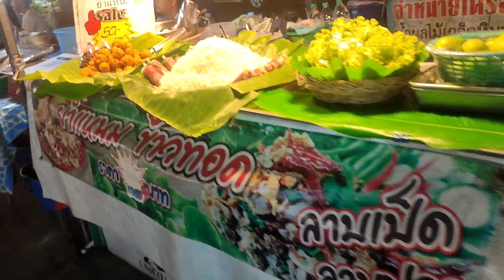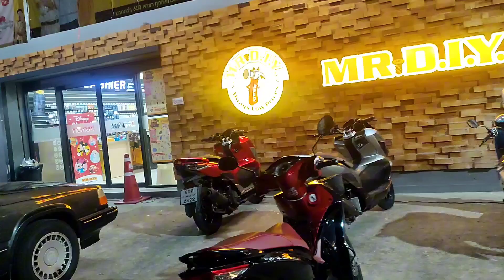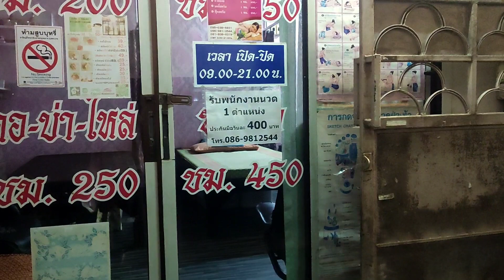เมีย-ฝรั่ง! แม่ย่าไปเดินหาซื้อมีด มาดูอาการตื่นเต้นของแม่ย่าเมื่อเดินตลาดนัดจะเป็นแบบไหน?|30.10.2023